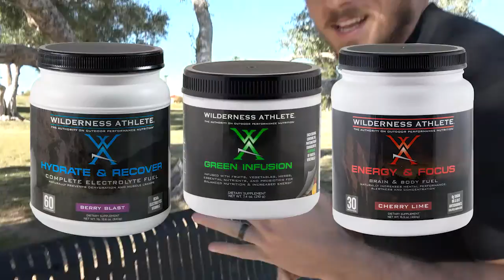Green Monster2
Jesse Paulson Shows how to quickly make a Wilderness Athlete Green Monster